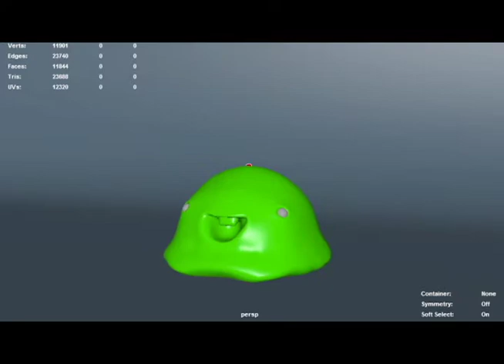Ice Cream Rig Demo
Just a fun little test of the rig for the short Flavor of the Month!

Thanks!